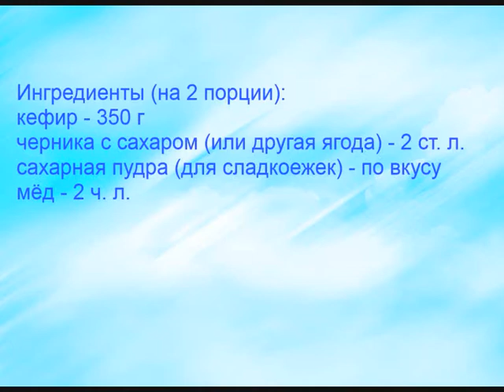Коктейль кисломолочный с черникой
Коктейль кисломолочный с черникой можно готовить в любое время года. Очень вкусно!
Ингредиенты:
черника с сахаром (или другая ягода) - 2 ст. л.
сахарная пудра (для сладкоежек) - по вкусу
мёд* - 2 ч. л.
*мёд кладите ВМЕСТО сахарной пудры, или же сахарной пудры должно быть совсем немного.